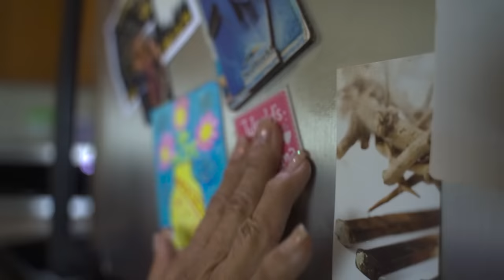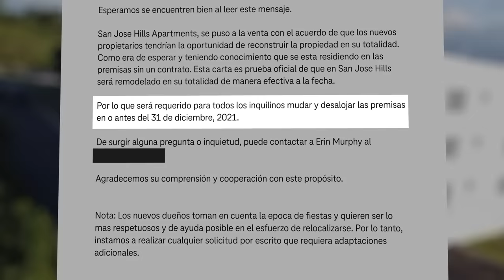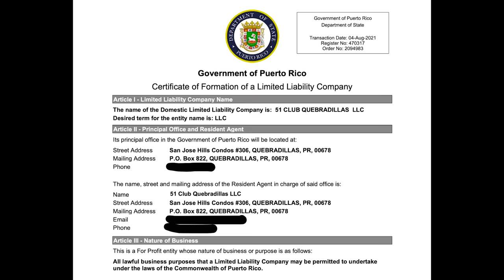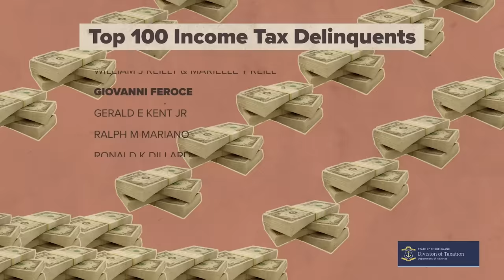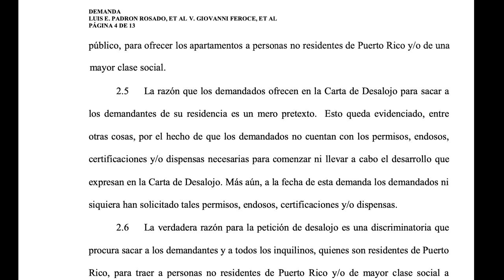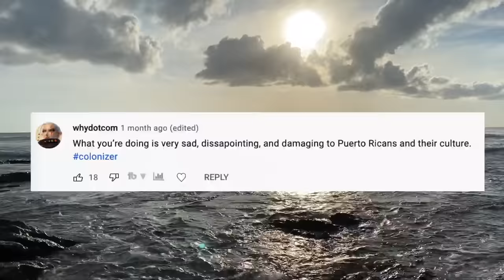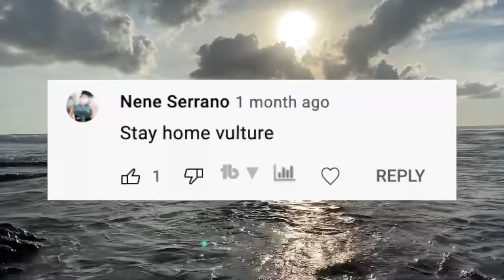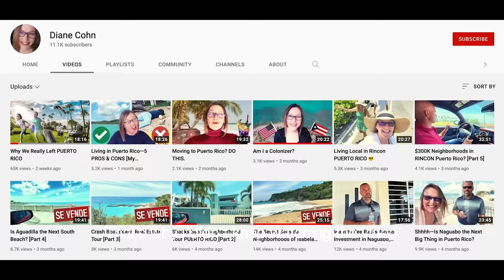Are Puerto Ricans being pushed out?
Tax breaks, beautiful views and cheap real estate are attracting people to Puerto Rico. Some locals say they're getting pushed out by newcomers looking to make money.